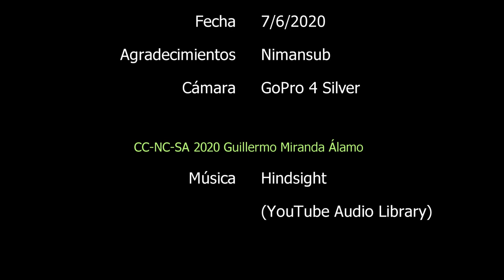De vuelta al agua en La Nança (7/6/2020)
Las condiciones no eran ideales para grabar vídeo (la lluvia de la noche anterior había dejado muchas partículas), pero encontramos muchos nudis.

Estrenando montura, iluminación y lente para cerca.